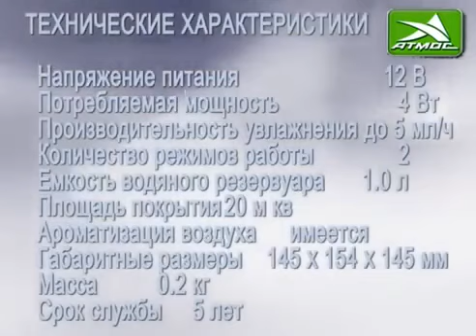АТМОС АКВА 800